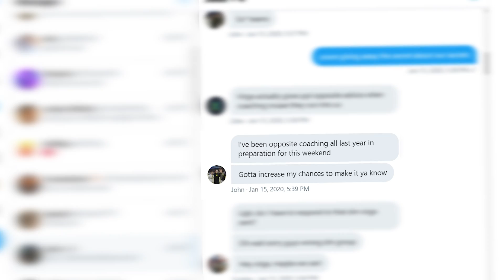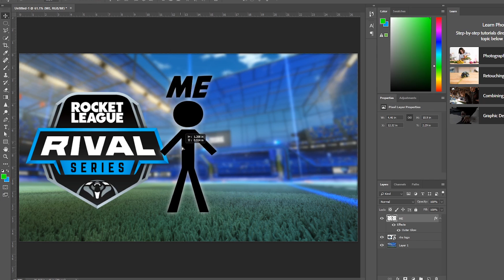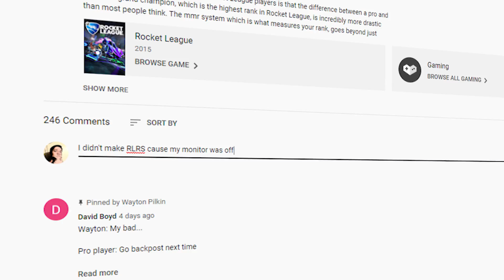The Reason I Didn't Make RLRS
RLRS is basically like the minor leagues for Rocket League. It is open to anyone to try and qualify but only the top group of teams get to play in the league. Then the top among that get the chance to qualify for RLCS which is the best of the best. Myself, Virge, and Zeke teamed up to try and qualify for RLRS under the name Dignisauce. We unfortunately didn't qualify but also scrimmed against Scuffedstation Gaming which is SunlessKhan, Musty, and Lethamyr.

We tried to qualify for RLRS and failed and also scrimmed against Scuffedstation Gaming and also lost. Turns out I'm just too bad for my teammates to carry. Still had a lot of fun playing with these guys. I highly recommend you check out Zeke's perspective on his channel. Was a lot of fun and it'll kill the downtime you have right now because of the server issues. Who knows, the servers could be fixed by the time this goes public. Either way, go watch Zeke's video!